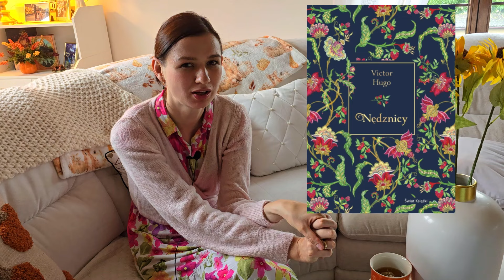🍁 KLASYCZNY BOOK TAG🍁 - pogadanka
Cześć, jestem Natalia. Witajcie na moim kanale!

DZIĘKUJĘ!

film Esa Czyta
pytania do TAGU:
1. Popularny klasyk nie dla Ciebie
2. Ulubiony okres historyczny
3. Ulubiona baśń
4. Klasyki, których nieznajomości się wstydzisz
5. Współczesne dzieła, które bazują na klasyce
6. Ulubiona ekranizacja
7. Najgorsza ekranizacja
8. Ulubione szaty graficzne
9. 5 książek klasycznych do przeczytania